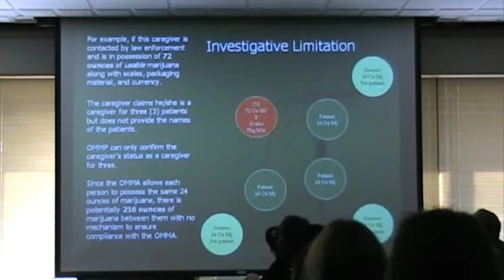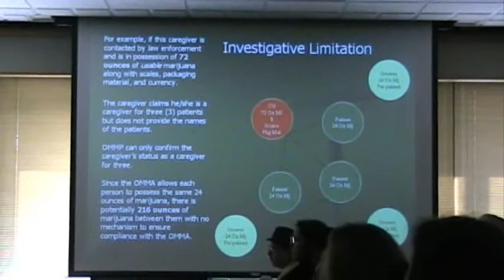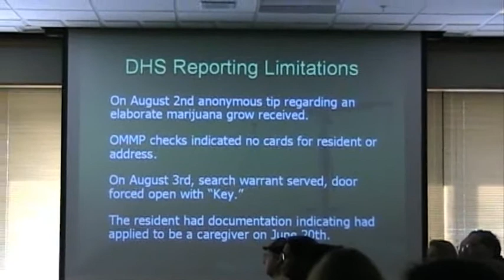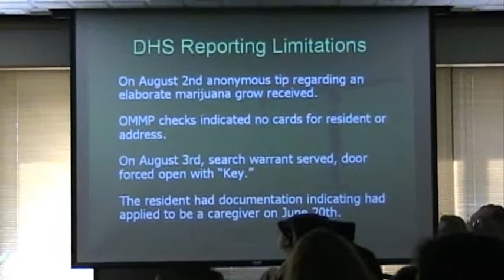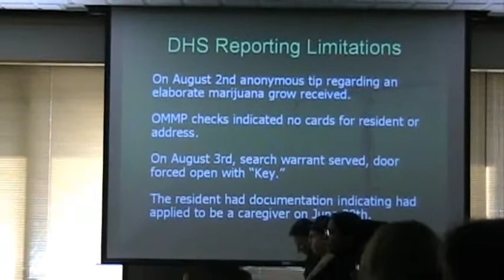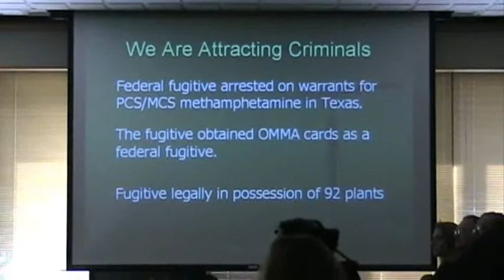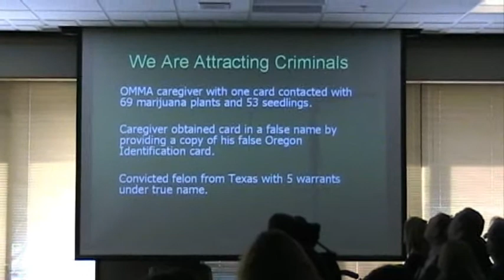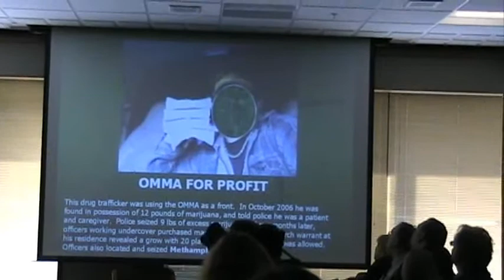Oregon State Police testify to "significant abuse" of medical marijuana (2of3)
Lt. Mike Dingaman of the Oregon State Police testifies at a hearing for SB 388, an bill to restrict the Oregon Medical Marijuana Act.